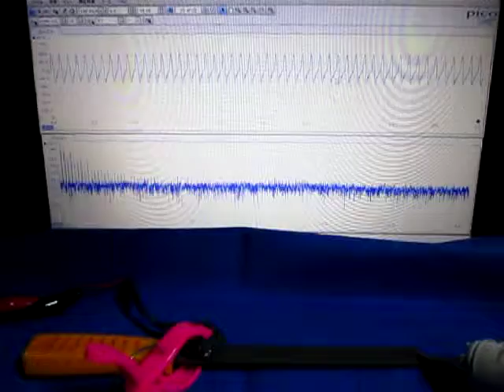超音波を利用した「振動計測技術」 ultrasonic-labo